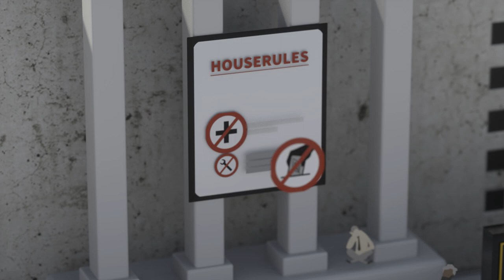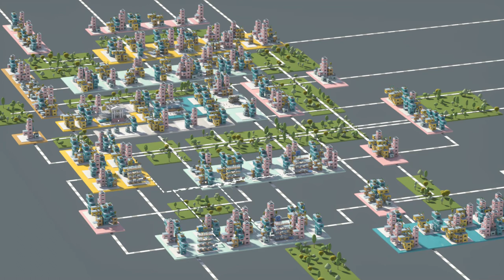Public Money? Public Code! (Italiano)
Perché il software creato usando i soldi delle tasse riscosse dai cittadini non è rilasciato come Software Libero?

Vogliamo che la legge richieda che il software finanziato pubblicamente e sviluppato per il settore pubblico sia reso pubblicamente disponibile sotto una licenza Software Libero/Open Source. Se è denaro pubblico (public money), allora dovrebbe essere pubblico anche il codice sorgente (public code).

Il codice pagato dalle persone dovrebbe essere disponibile alle persone! Firma ora